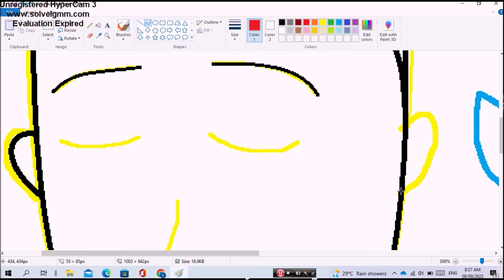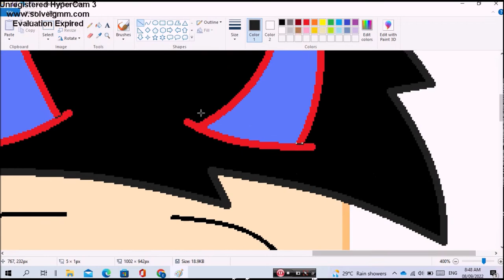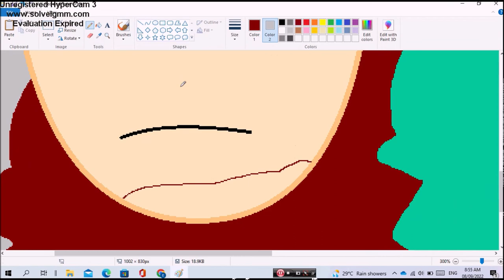!TW! Guillotine (Speedpaint | MS Paint)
Leo and Tom belongs to pitergames